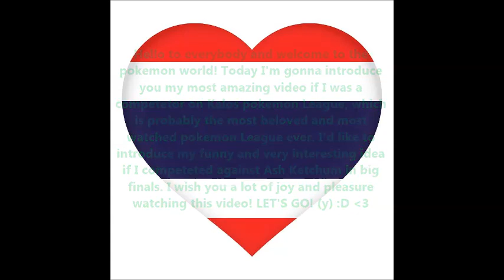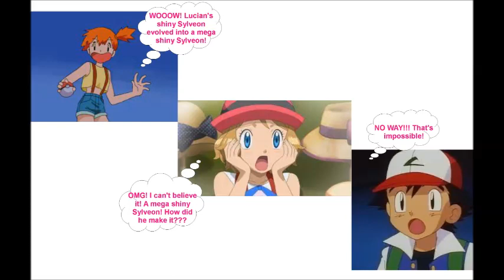Johto Victory Battle Theme ❤💋🦊😻😽💪👌🤞✌🏆🥇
My amazing dream idea if I were a competetor in Kalos League and if I competed against Ash Kecthum in big finals, I introduce the last battle between Greninja and my shiny female Sylveon who I made evolve into mega shiny female Sylveon like Alain's mega Charizard that beat Greninja. In addition, my pokemon balance team for Kalos League is: mega Blaziken, Jellicent, Claydol, Abomasnow, Magnezone and shiny female Sylveon. In the last battle against Ash of big finals of the Kalos League and mademe win the major trophy. So, this time I changed Alain and I defeated Ash's Greninja with Sylveon's amazing trick: disarming voice and then misty explosion, the most powerful fairy type attack and so then I became a great and amazing champion of pokemon Kalos League and my girlfriend Misty from Cerulean City Gym was so proud that she took me on long trip in Thailand and we got married on the Island of Phuket and bought a beautiful villa with swimming poo and lots of trees nearby the sea! Yeah, so AWESOME, AMAZING DREAM IDEA, ISN'T IT? I really really wish Misty was my real girlfriend and she married me as well as Sylveon was a real animal and I lived with my wifey Misty and Sylveon on the Island of Phuket in beautiful villa with large swimming pool and many trees just nearby the sea